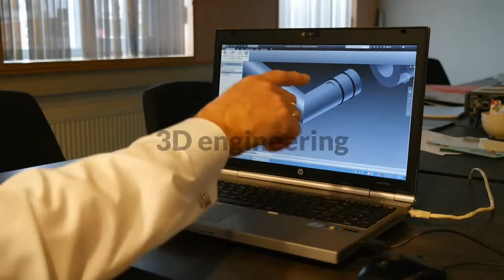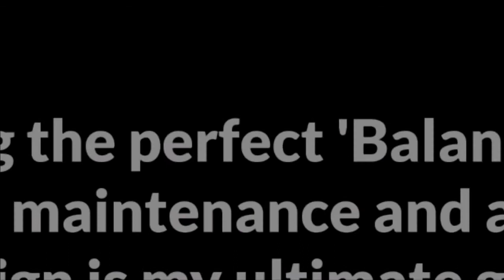Balance from idea to product